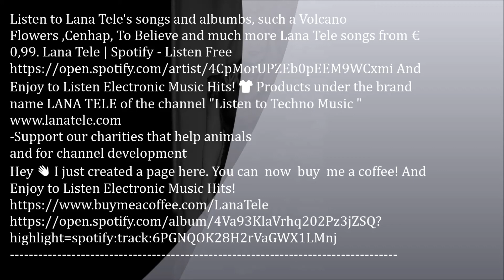Mature Woman 40-50 + of Age are not afraid to wear latex in public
Music Hits and Latex Fashion.
Listen to Lana Tele's songs and albumbs, such a Cenhap, To Believe and much more Lana Tele songs from € 0,99.
Lana Tele | Spotify - Listen Free